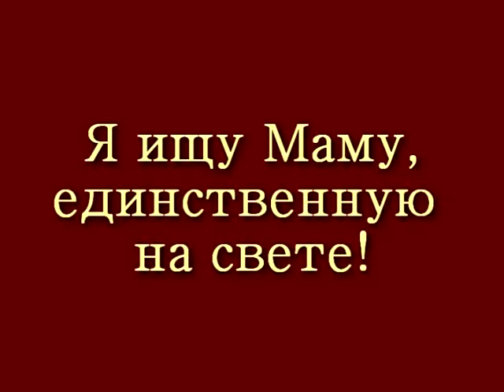УРА!!! У ЯНЫ ПОЯВИЛАСЬ СЕМЬЯ. СПАСИБО ВСЕМ ЗА ПОМОЩЬ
В 2009 году у Яночки появилась семья! Слава Богу!